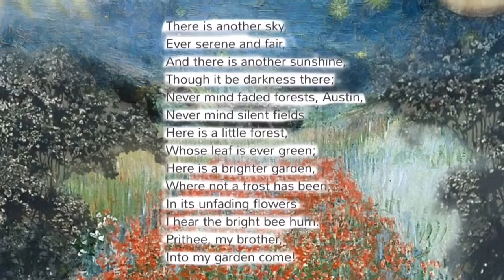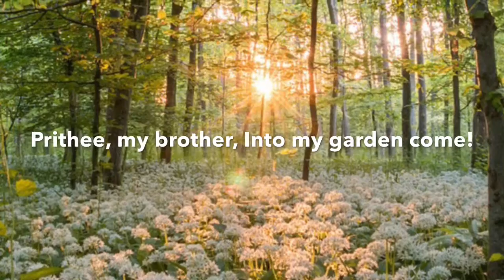There is another sky- Emily Dickinson ( Vicky Pham)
By Vicky Pham